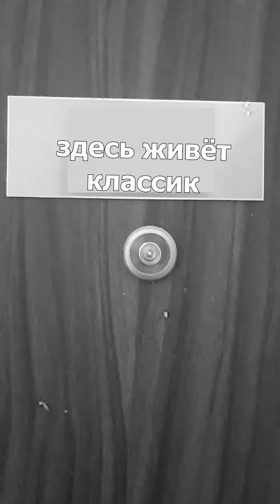Старые тимуровцы Соостер и Буньков гадят в тель авивском подъезде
Художники Тэнно Соостер и Сергей Буньков
Январь 2021